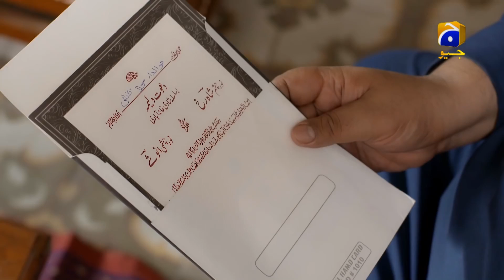Shahdi Ka Card Hawaldar Sb Ke Hath Na lage Warna Mout | Part 18 | Shahrukh Ki Saaliyan | Comedy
This is story of Shahrukh and Anoushay, who are colleagues in a TV channel and coincidently, Shahrukh lives in the same home as a tenant. Anoushay’s father Havaldar MaulaBux, a retired police officer has all guns blazing when he finds out that Shahrukh wants to marry Anoushey, youngest of the four daughters. After much commotion Havaldar agrees that if Shahrukh manages to get all three of his daughters married then he will let Anoushay marry him. This seemingly easy job turns out to be a horrendous task as none of his sister-in-laws to be wants to be married.

Can Shahrukh arrange grooms for his sister-in-laws or will he surrender his love?

Written by: Dr. Muhammad Younis Butt | Directed by: Mazhar Moin | Produced by: Abdullah Kadwani & Asad Qureshi | Production house: 7TH Sky Entertainment